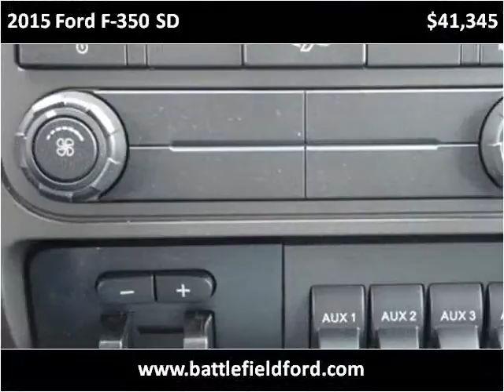2015 Ford F-350 SD New Cars Manassas VA